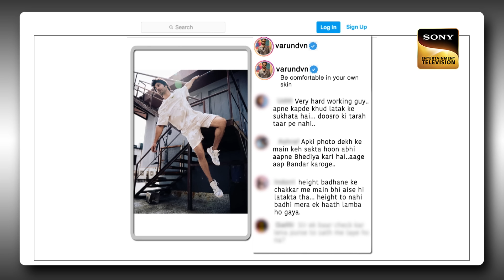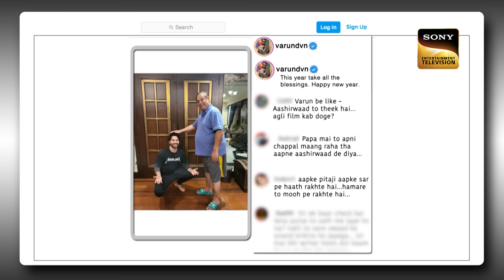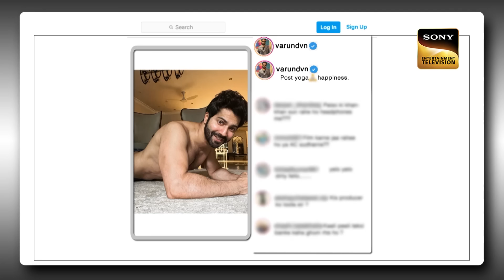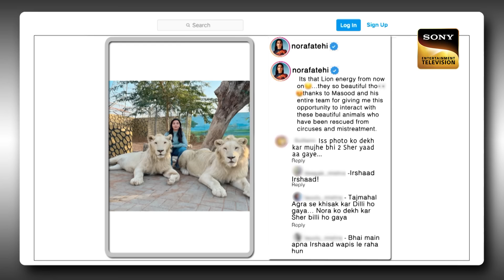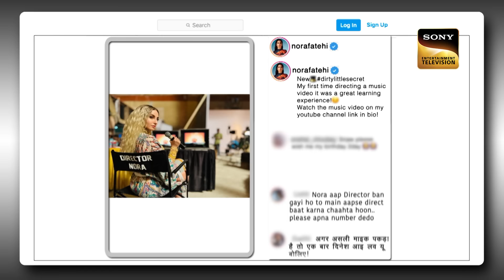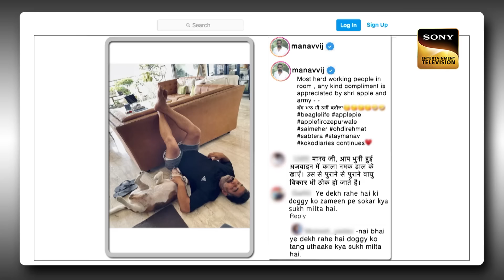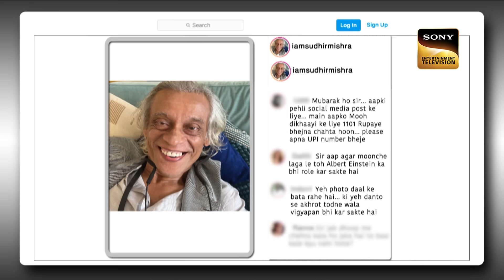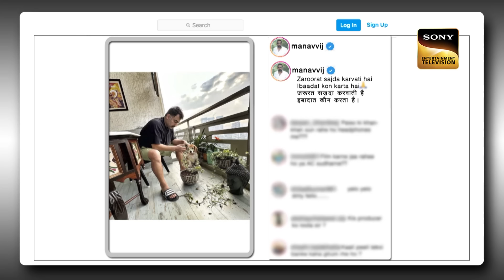Bhediya के बाद 'Bandar' नाम की Film करेंगे Varun Dhawan |The Kapil Sharma Show 2| Post Ka Postmortem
Get ready for a hilarious segment on The Kapil Sharma Show called 'Post Ka Postmortem', where celebrities read and react to the comments left by their fans on their social media pictures. With funny comments and heaps of fan love, this segment promises to keep both the stars and the audience entertained with laughter and fun!

Host: Kapil Sharma
Guests: Varun Dhawan, Kriti Sanon, Deepak Dobriyal, Abhishek Banerjee, Amar Kaushik, Ayushmann Khurrana, Nora Fatehi, Jaideep Ahlawat, Manav Vij, Arbaaz Khan, Waluscha De Sousa, Sumit Kaul, Sudhir Mishra